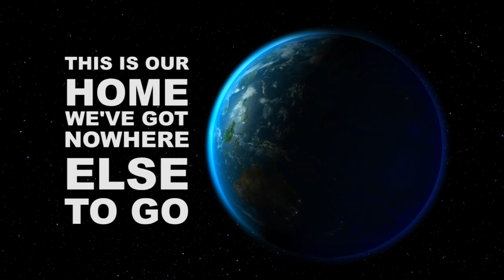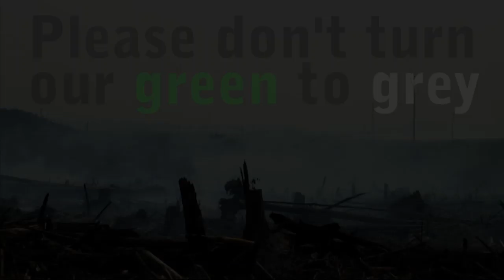EARTH DAY 2012: Yuwati Bhakti Children's Choir - Think Green (music & lyrics by Harry K.)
In commemoration of Earth Day, April 22, 2012
YUWATI BHAKTI CHILDREN'S CHOIR Sukabumi - Indonesia presents:
a nonprofit - charitable - philanthropic music & video "THINK GREEN"

Special thanks to:
Harry K,
Georgina Fairhead,
Gina Coles Management
fellow parents and students,
our beloved principals, teachers and staff,
alumni, everyone involved and the footage contributors.
The words cannot express our gratitude for your
kind attention, teamwork and relentless support.
May all the effort contribute to the global nature preservation.

- Phil Fried
- SlizerCro
- University of Idaho, College of Forestry, Wildlife, and Range   Sciences Forest Products Department
- FLEGT (Forest Law Enforcement, Governance and Trade)